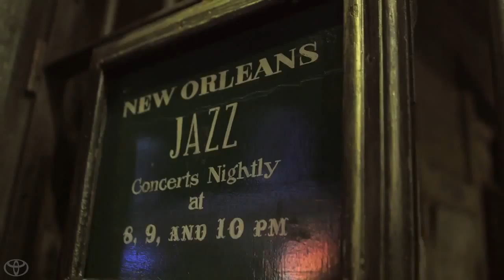Let's Go Places! CULTS Toyota Soundwave